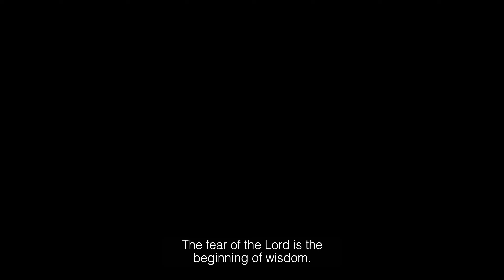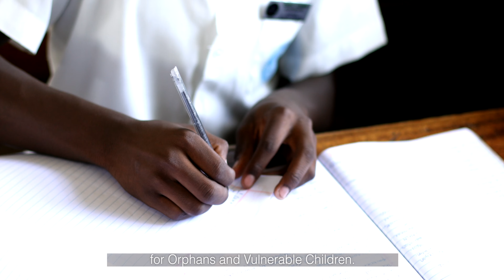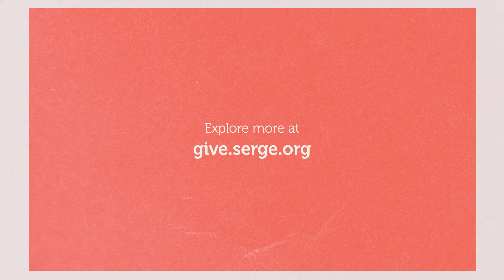Graduates with Hearts of Service | Christ School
Christ School Bundibugyo is a Christian, co-educational secondary boarding school in western Uganda. We serve students from Senior one to Senior six to produce servant leaders for the good of Bundibugyo and God's glory.

Created by SEAM (Serge East Africa Media) Team